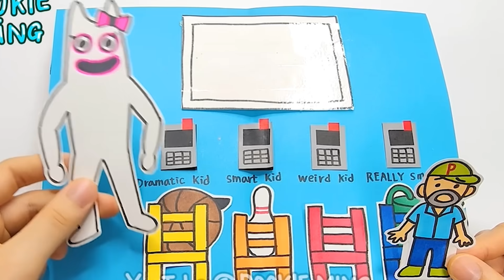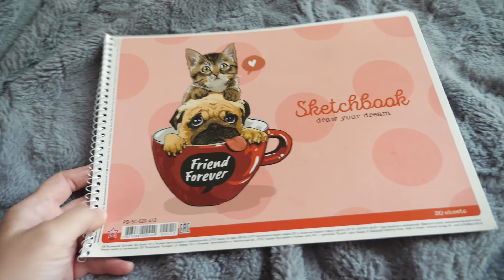VLOG Я знаю что можно сделать